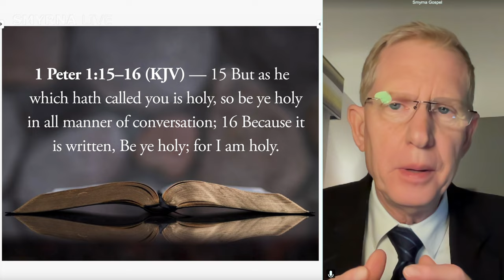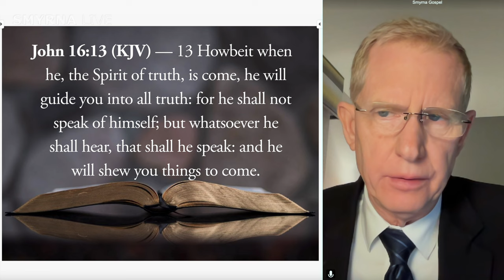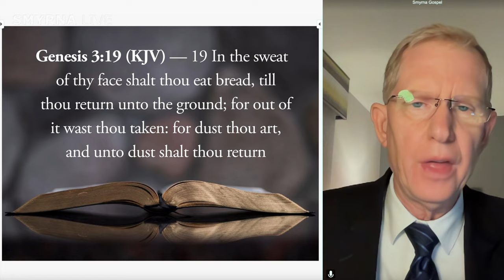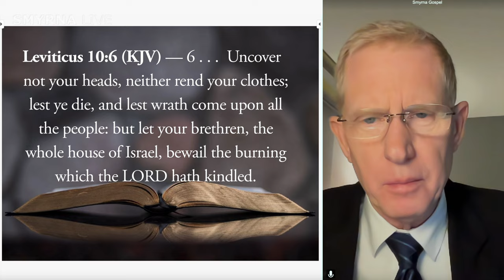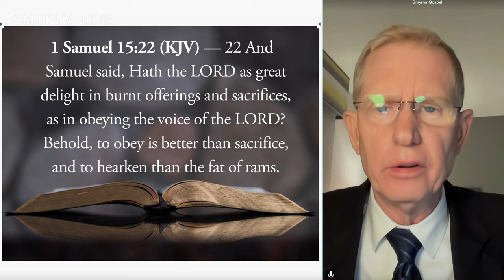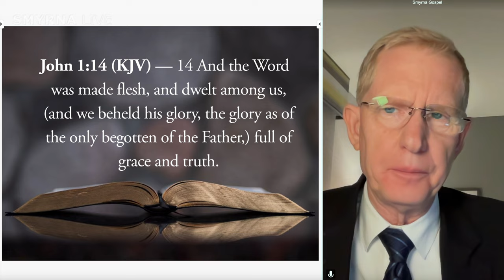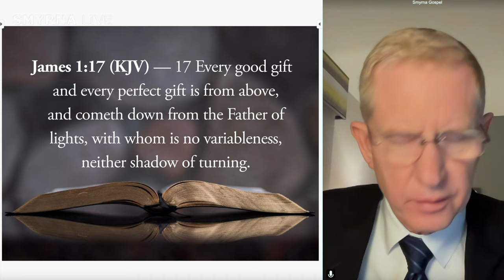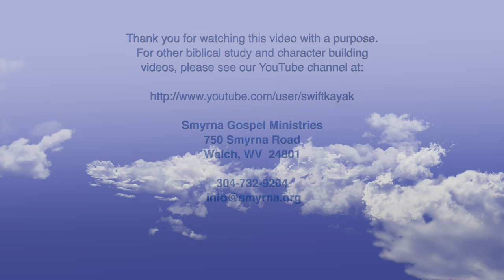When did the Truth not Matter by Pastor Allen Stump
This presentation was given for a California camp meeting on October 12, 2023 and later presented online for the Smyrna worship service on October 14. This presentation looks at how God views truth and its importance.